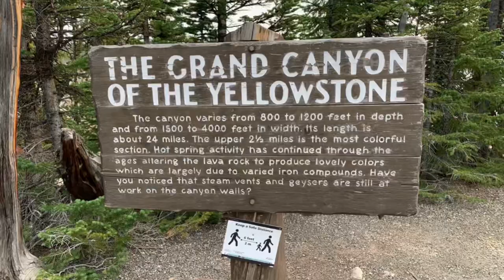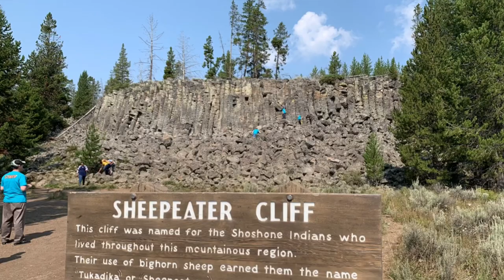The Spectacularly Beautiful World that is Yellowstone National Park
Yellowstone National Park is one of America’s most spectacular natural treasures. There are hundreds of miles of trails that can be used to explore this fascinating world and we traveled many of them. Traversing mile upon mile of trail we visited many waterfalls and cascades including Fairy Falls, Mystic Falls, Upper Falls, Lower Falls, Firehole Falls, Gibbon Falls, Wraith Falls, Lewis Falls, Undine Falls and more. Our adventures brought us views of countless wildlife such as black bear with cubs, deer, pronghorn, elk, squirrels, chipmunks, geese, yellow bellied marmot, bison, fox, eagles, trumpeter swan, mule deer, rabbits and more. We were fortunate to see the majority of the active geyser basins around the park including Mammoth Hot Springs, Norris Geyser Basin, Artists Paintpots, Lower Geyser Basin, Midway Geyser Basin with Grand Prismatic Spring, Upper Geyser Basin with Old Faithful, West Thumb Geyser Basin of Lake Yellowstone and Mud Volcano

I had no plans of making a video when on this trip and would love to do it again someday with better intent, but I hope that I can portray at least a little bit of the awe that this place encompasses.